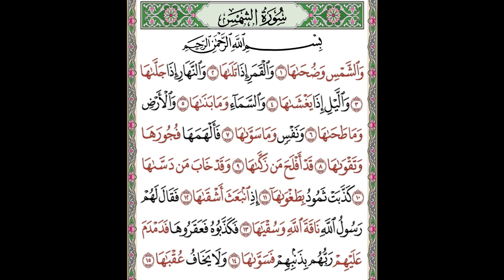S ALShams pt 1 ayaat 1 10